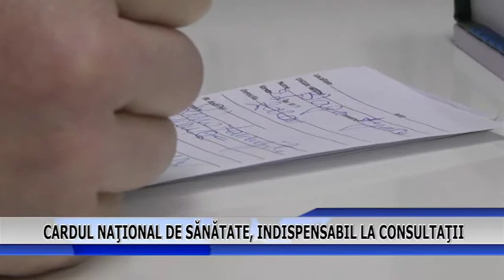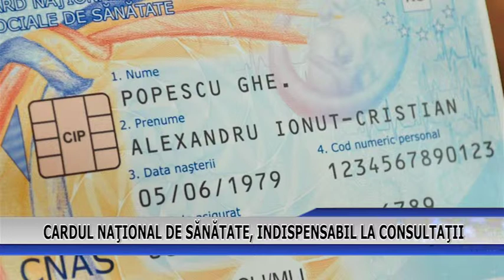CARDUL NATIONAL DE SANATATE INDISPENSABIL LA CONSULTATII